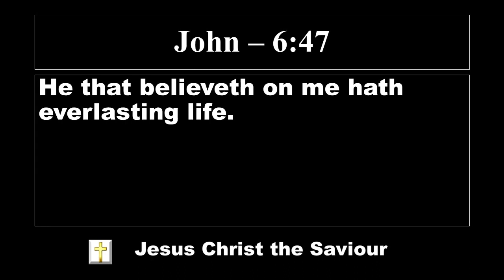Lord's Promise | El Shaddai worship channel